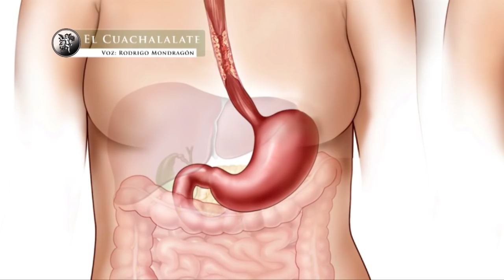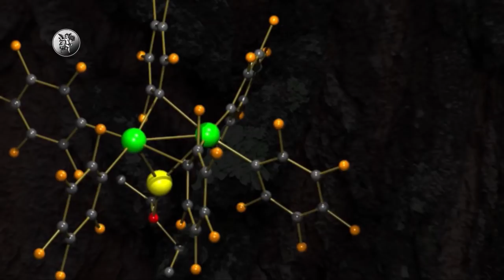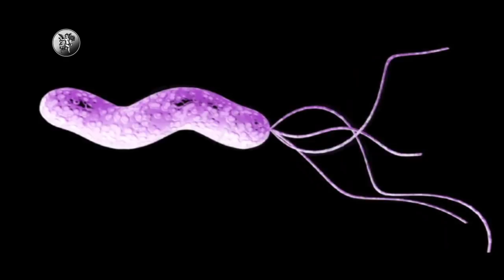El Cuachalalate y Helicobacter pylori - EL ÁNGEL DE TU SALUD (1ra Parte)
El Cuachalalate (Amphipterygium adstringens) es uno de los árboles más comunes de la zona centro y sur de México. Hay una larga tradición de consumo de sus propiedades desde la época prehispánica, por sus poderes para aliviar principalmente el estómago. Estas cualidades paulatinamente van comprobándose con la ciencia. No solo es un aliciente ideal para la gastritis, también es un efectivo anticancerígeno.

Aunque sus milagrosos efectos gastrointestinales son un hecho, este árbol tiene más propiedades de las que comúnmente se conocen. El regreso a los conocimientos milenarios, hoy avalados por la ciencia, se reflejan en recientes estudios. Recientemente, un grupo de científicos de la UNAM comprobó que esta planta tienen un efecto anticancerígeno como se creía. Su acción además no perjudica a las células contiguas, un efecto común en este tipo de alicientes.
Facebook: El Ángel de tu Salud México